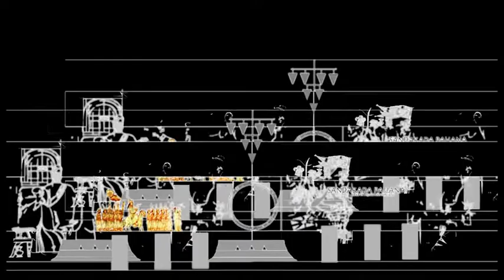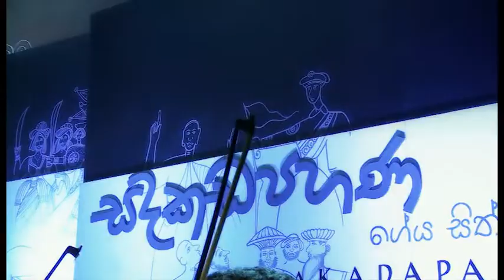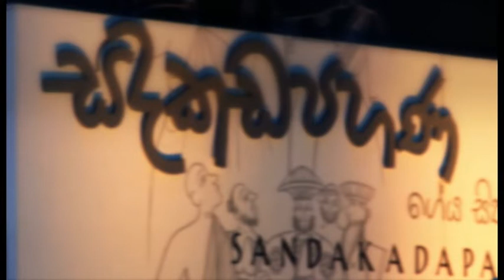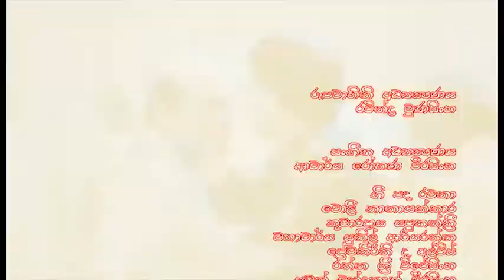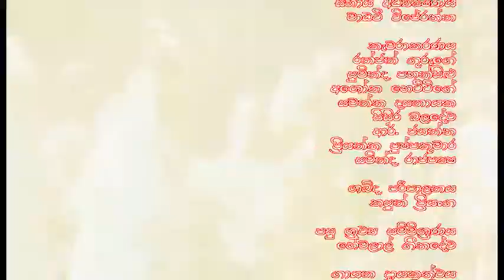Sandakada Pahana 2013 Sunil Edirisinghe Full Live in Concert